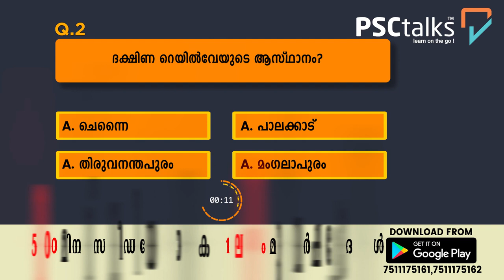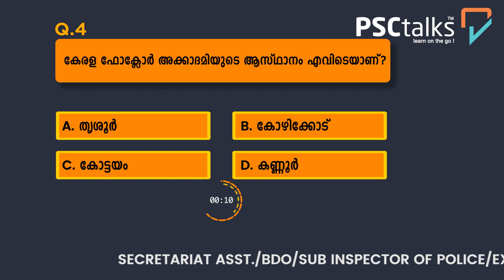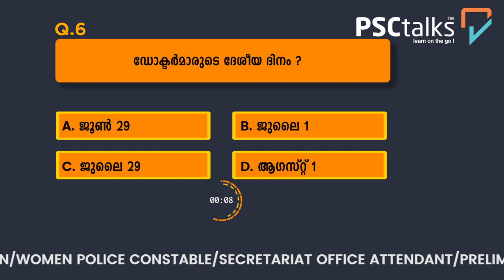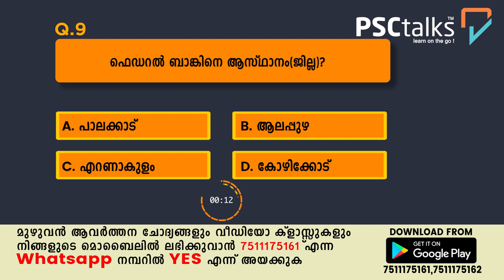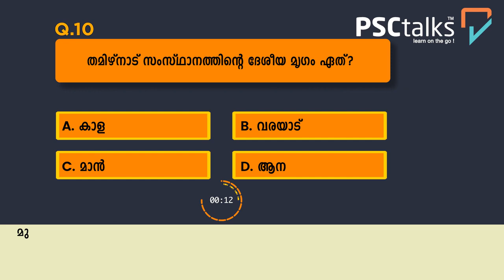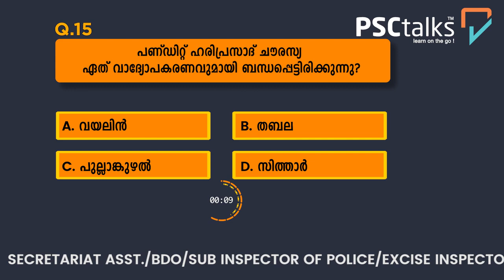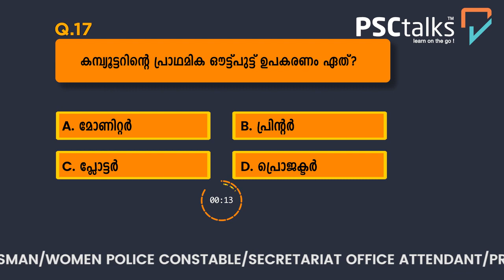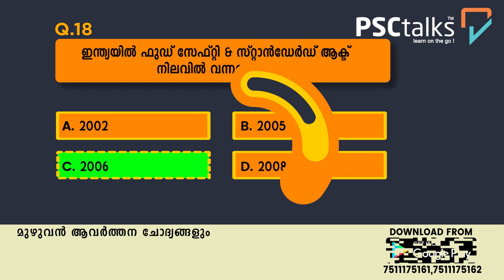SPECIAL LIVE QUIZ PSC ആവർത്തിക്കുന്ന ഈ ചോദ്യത്തിന്റെ ഉത്തരം നിങ്ങൾക്ക് അറിയാമോ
പുതിയ അറിവുകൾക്കായി
PSCtalks Telegram ചാനലിൽ join ചെയ്യൂ
PSCtalks App  ഡൗൺലോഡ് ചെയ്ത് ഇന്ന് തന്നെ പഠിച്ചു തുടങ്ങു..